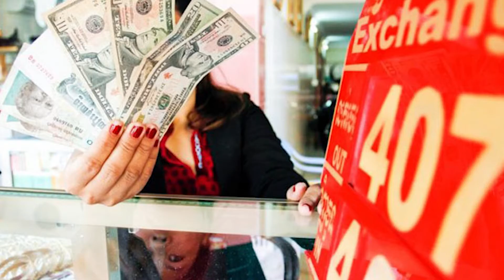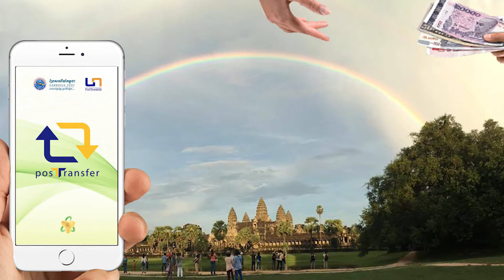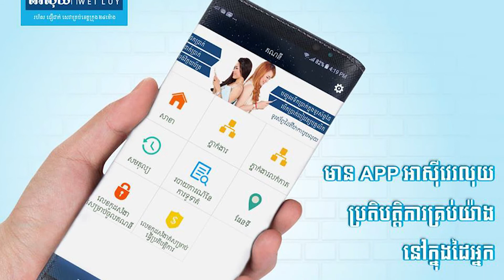ការបង្កើតថ្មីជាយុទ្ធសាស្រ្ត ប្រគួតប្រជែងក្នុងទីផ្សារផ្ទេរប្រាក់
អាស៊ីវេរលុយក៏ផ្តោតលើការអភិវឌ្ឍន៍ផលិតផលថ្មីៗ ដែលមានការទាក់ទាញ និង មានអត្ថប្រយោជន៍ច្រើនជូនអតិថិជនផងដែរ។

- ទស្សនាវីដេអូផ្សេងៗទៀត៖